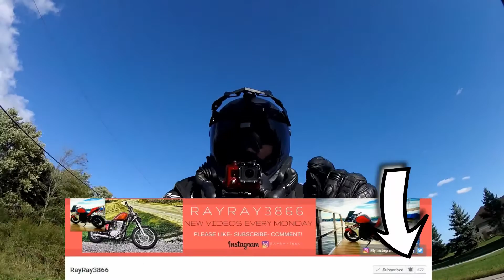YouTube Hates Me!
so as a content creator who is trying to be semi-successful while living a full time life. we pay attention to our stats... everything has gone haywire! let me know if you've encountered any odd things lately!

-RayRay3866